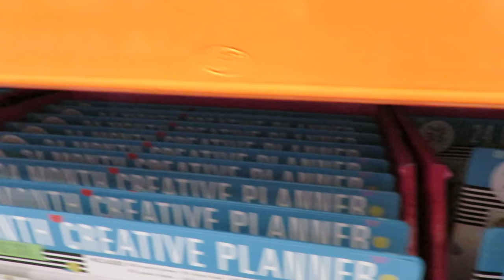Chipotle Catering Costco & Errands DITL Vlog PaulandShannonsLife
We are back to trying out hand at vlogging.  We think it's a lot of fun.  Today we are going to Chipotle to order Super Bowl Catering, going to Costco & running errands.